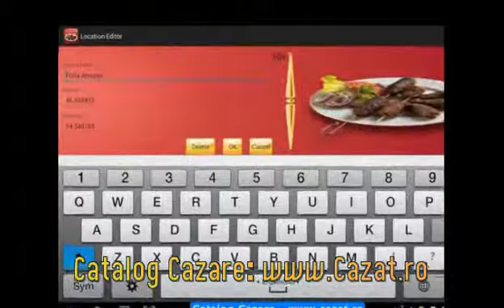Cazare Sumugiu, Bihor - Cazat.ro